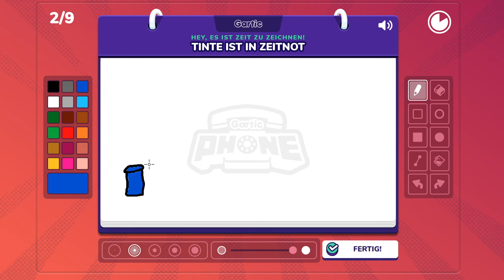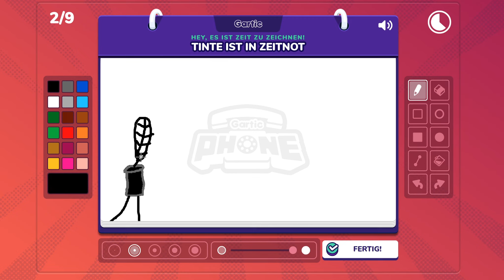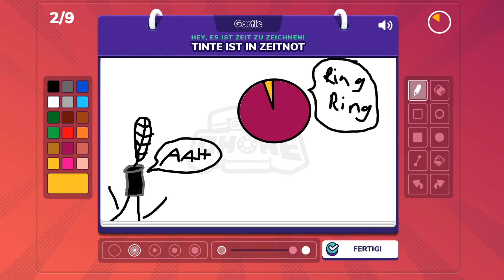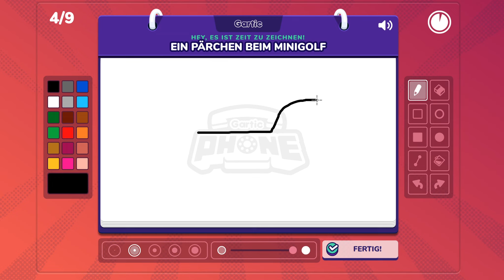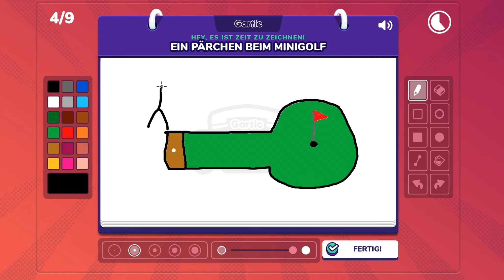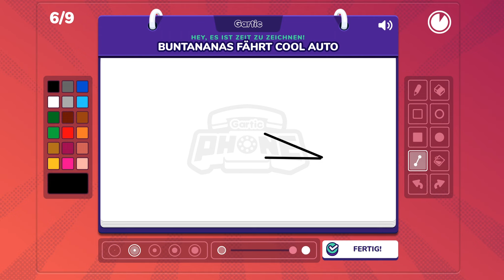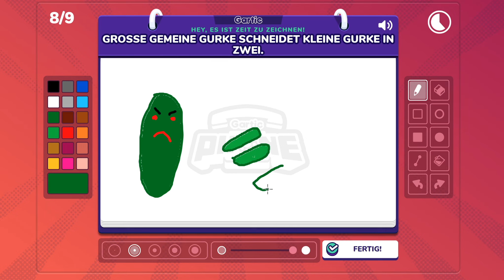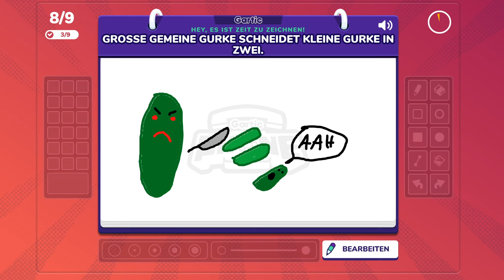Gartic Phone | #06 | Zeitdruck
Heute leiden wir nicht nur unter Zeitdruck, wir dürfen ihn auch zeichnen!